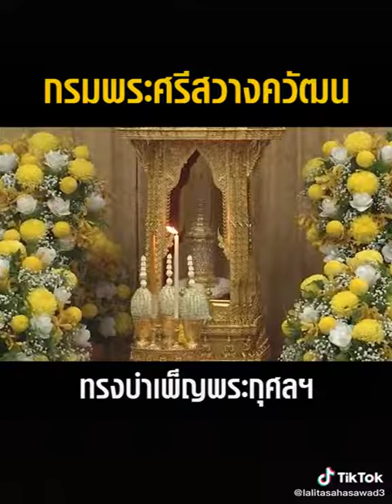13ต.ค.65 สมเด็จเจ้าฟ้ากรมพระศรีสวางควัฒน ทรงบำเพ็ญพระกุศลวันสวรรคตรัชกาลที่9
วันพฤหัสบดีที่13ตุลาคม2565 เวลา08:52น.สมเด็จเจ้าฟ้ากรมพระศรีสวางควัฒน วรขัตติยราชนารี เสด็จทรงบำเพ็ญพระกุศลวันคล้ายวันสวรรคตพระบาทสมเด็จพระบรมชนกาธิเบศรมหาภูมิพลอดุลยเดชมหาราช บรมนาถบพิตร ณ อาคารเฉลิมพระเกียรติ80พรรษา บรมราชินี คณะแพทยศาสตร์ โรงพยาบาลจุฬาลงกรณ์ มหาวิทยาลัยเกษตรศาสตร์ เขตบางเขน กรุงเทพมหานคร